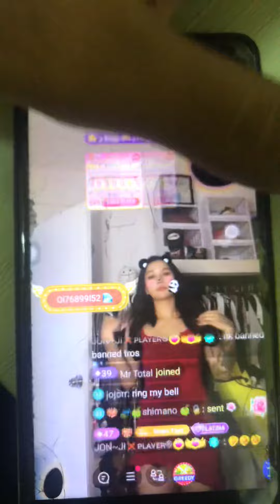Latina Joget Sexy | Bigo Live | Private Room || Part 4